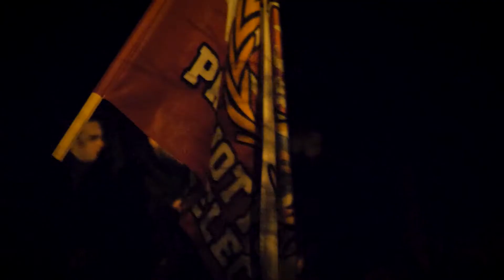74. Rocznica zamordowania Wojciecha Lisa i Konstantego Kędziora | Patriotyczny Mielec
Nr konta:
Fundacja Wczoraj i Jutro
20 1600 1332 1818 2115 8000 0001

👉Udostępnij dalej!

🖐Łapcie link do Sklep ProPatria,  z odzieżą patriotyczną!